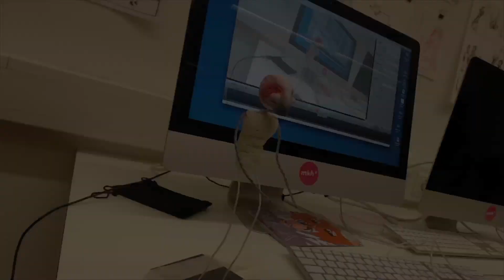YOUKI 2015 Workshop Animation (Christen Bach)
Im Zentrum des Workshops steht das Bauen von Puppen sowie die Techniken von Stopmotion. Für den Puppenbau werden alltägliche Materialien herangezogen. Anschließend werden die Puppen animiert und so zum Leben erweckt.

Der Workshop richtet sich an Menschen, die sich für die Technik des Stop Motion interessieren und gerne bauen und tüfteln. Es bedarf keiner Vorkenntnisse, um am Workshop teilnehmen zu können - lediglich Lust, Geduld und eine Brise Fingerspitzengefühl.

Christen Bach ist ein dänischer Animations-Regisseur der zur Zeit in Berlin lebt. Seine persönlichen Arbeiten sind meist eine Mischung von verschiedenen Animationsstilen und fokussieren sich auf menschliche Beziehungen. Im kommerziellen Bereich hat Christen bereits als Designer, Animator und Compositor für u.a. Studio Rosto AD's "Jona/Tomberry" (Gewinner der Semaine de la Critique, Cannes 2005) gearbeitet. Durch seine Firma Rock'n'Roll Animation hat er als VFX Supervisor und Lead Compositior in zahlreichen Filmen, Kurzfilmen und Werbespots (animiert u. live action) mitgewirkt. Seine Arbeiten sind vielfach preisgekrönt. Im Rahmen von Youtube/Play wurden sie u.a. im Guggenheim Museum in New York, Bilbao, Berlin und Venedig gezeigt. 2012 wurde er bei den Danish Animation Awards als "Talent of the year" gewürdigt.